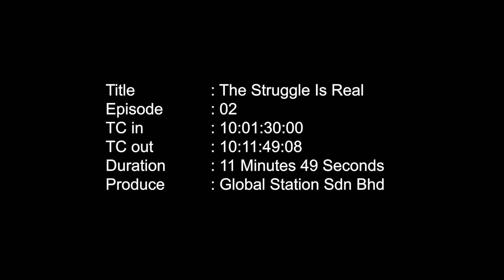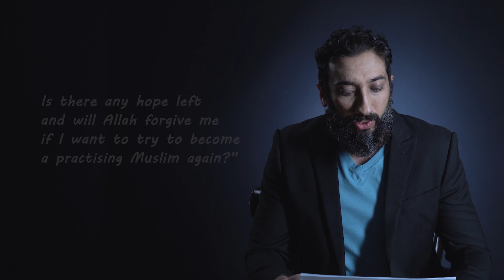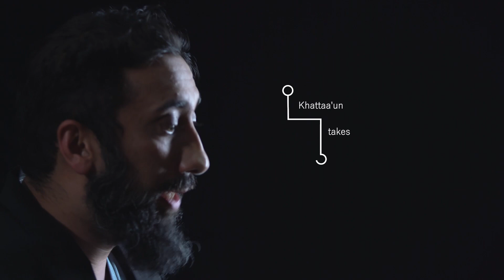NAK 02 MASTER